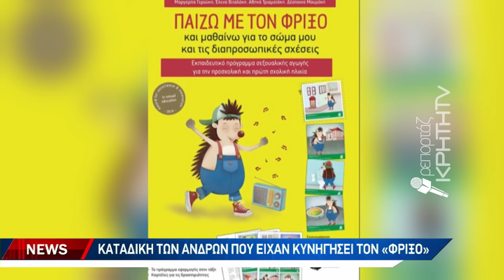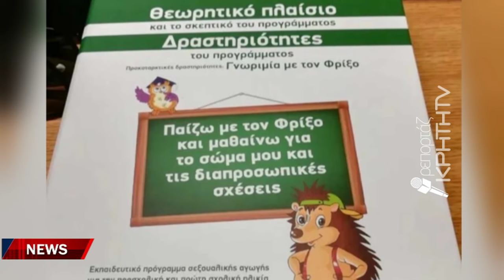Καταδίκη των ανδρών που είχαν κυνηγήσει τον «Φρίξο»